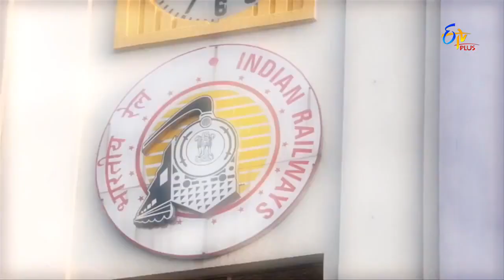Family Circus - 3rd December 2015 - Full Episode 14 - ETV Plus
Ranganayaki and family get to struggle with the treatment of their servants. Vinayaka Rao and family try to escape from the servants.